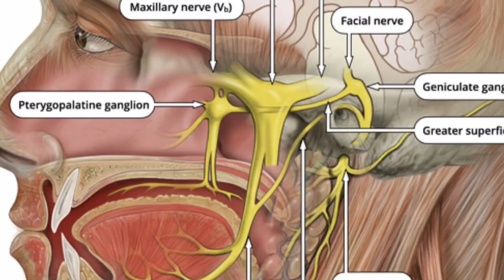স্নায়ু ব্যথার হোমিও ঔষধ ।। neulagia homeopaty medicine ।। grameen homeo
স্নায়ু ব্যথার হোমিও ঔষধ  ।।     neuralgia homeopaty medicine   ।।    grameen homeo

 নমস্কার,
আমি ডাক্তার নিত্যানন্দ, আমার ইউটিউব হোমিও চ্যানেলে আপনাদের স্বাগত। আজ আমি যে রোগটি সম্পর্কে আলোচনা করলাম সেটি হল-পায়ের  তলা ব্যাথা রোগে আপনারা কি কি হোমিও ওষুধ সেবন করবেন।
আমার চ্যানেলের ভিডিওর মাধ্যমে সমস্ত কিছু ওষুধের কথা বলা হয়েছে,আপনারা ভিডিওটা সম্পূর্ণভাবে দেখে ওষুধ সেবন করলে অবশ্যই উপকার পাবেন।
আমার চ্যানেলের অন্যান্য ভিডিওগুলো পেতে ইউটিউবে গিয়ে সার্চ করুন
Grameen Homoeo
Dr Nityananda pal

dr. singhal chandigarh
dr. vikas singhal

grameen homeo
গ্রামীণ হোমিও
স্নায়ু ব্যথার হোমিও ঔষধ
neuralgia homeopaty medicine
grameen homeo
ledum pal
dr nityananda pal homeopathy
Mag phos
cornus florida
হোমিও ঔষধ